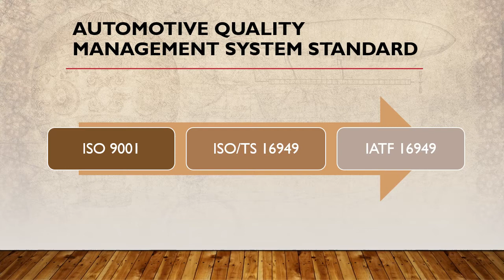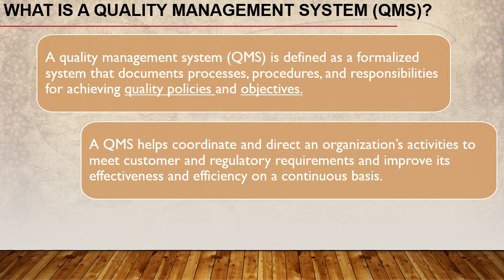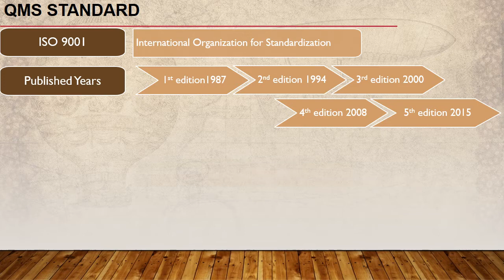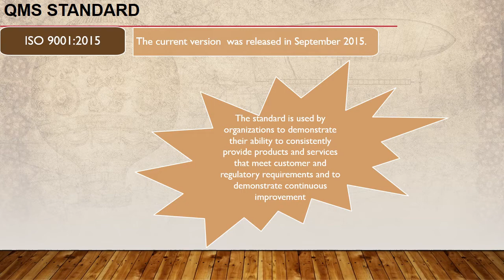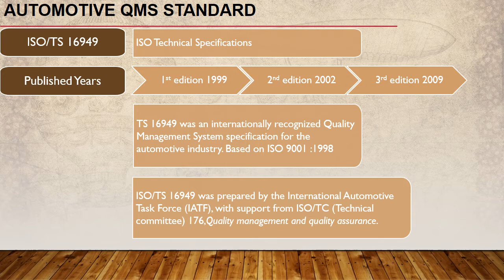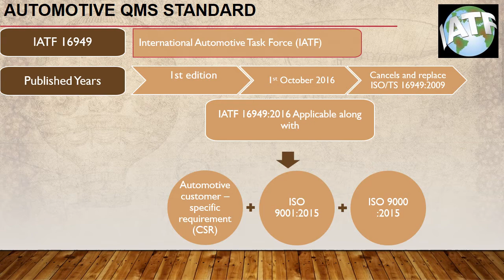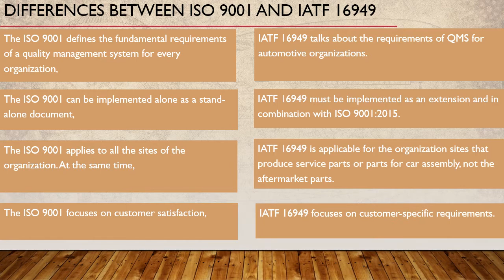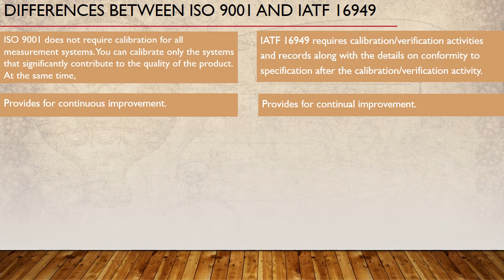QMS Standard Series_Part_1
QMS Standard Series